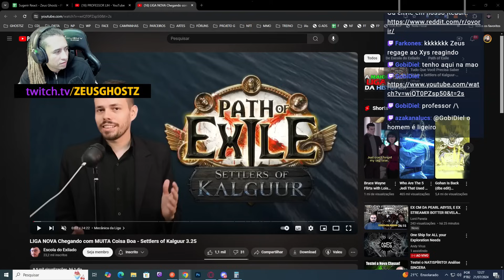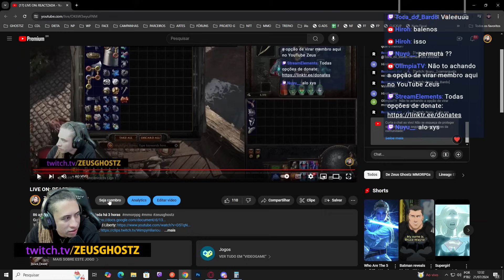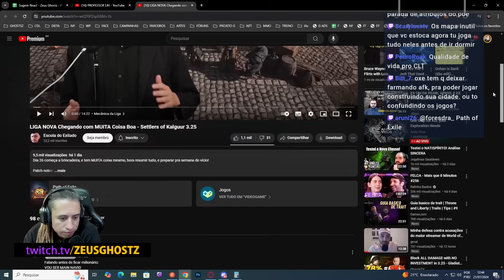ZEUS REAGE: PROFESSOR NOS ENSINA TUDO SOBRE A NOVA ATUALIAZAÇÃO DO PATH OF EXILE